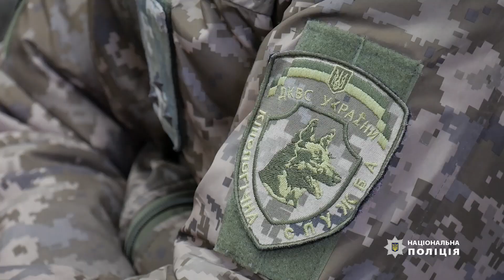Спільні навчання поліцейських кінологів та працівників кримінально виконавчої служби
З метою підвищення кваліфікації та обміну досвідом до кінологічного центру Головного управління Нацполіції в Хмельницькій області завітали працівники Державної кримінально-виконавчої служби з усієї України